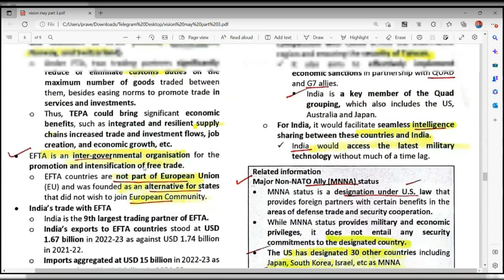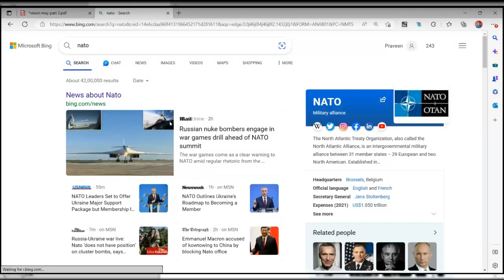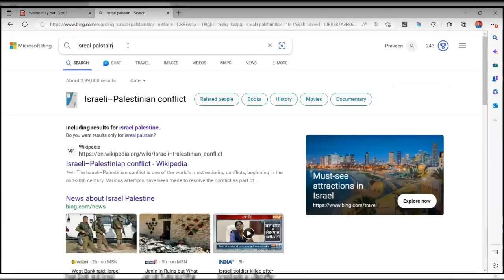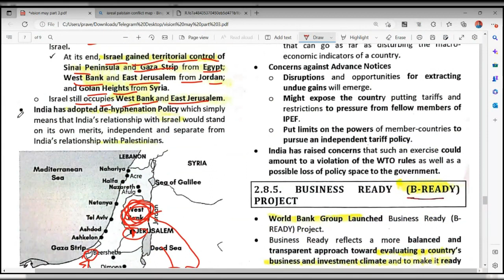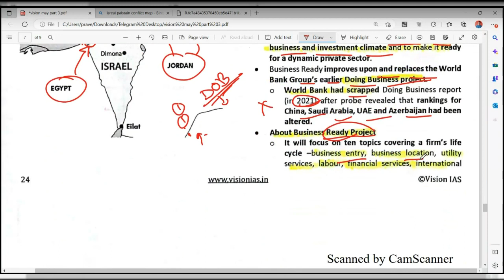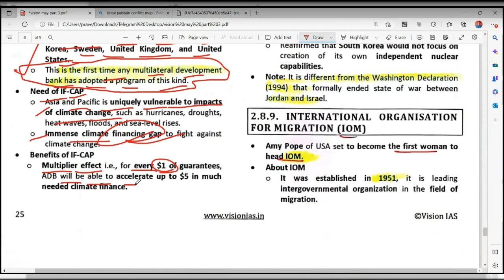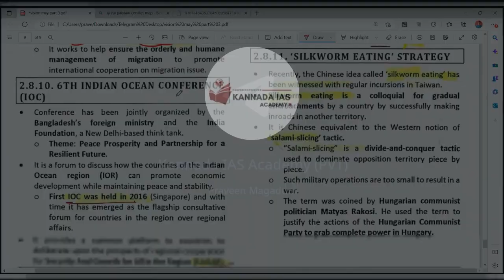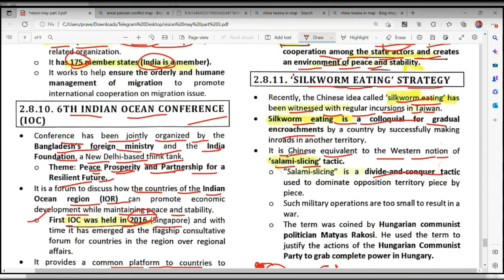Vision Analysis(6) in kannada | IAS exam in kannada | UPSC IAS in kannada | Kannada IAS Academy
Onepercentsclub's

Our Gears:

1. Collar Mic
2. Laptop
3. Keyboard
4. Study Lamp
5. Digital clock